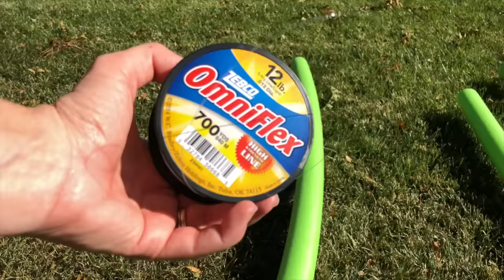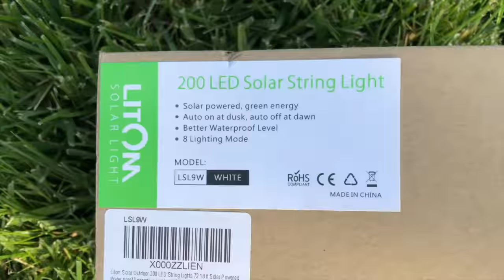Must-see Christmas hacks BEFORE you start decorating!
Welcome to a holiday decorating extravaganza! In this video, we're showcasing 26 fabulous DIY Christmas decorations to transform your home into a winter wonderland 🎄

We start with porch lights that set the scene, then move on to a stunning bannister garland and a whimsical snowball tree. Get inspired with porch decor ideas, light balls, and even a giant popcorn garland!

From festive mantels to creative bauble table decor, there's something for every space. Don't miss the JOY decor, a charming gnome tree, and a show-stopping light arch.

Let's dive into the holiday spirit and get decorating! 🎅✨

0:00 1. Porch lights
0:08 2. Bannister garland
0:27 3. Snowball tree
0:50 4. Porch decor
1:05 5. Light balls
1:22 6. Present door
1:34 7. Giant popcorn garland
1:52 8. Porch lights
2:01 9. Star window
2:10 10. Path globes
2:21 11. Home light display
2:28 12. Tree boxes
2:50 13. Festive mantel
3:14 14. Pumpkin pail snowman
3:31 15. Bauble table decor
3:45 16. Porch rail decor
4:05 17. Star jar
4:30 18. Gnome tree
4:50 19. JOY decor
5:23 20. Bell decoration
5:39 21. Present stack
6:04 22. Giant Santa baubles
6:33 23. Festive door decor
7:08 24. Bauble wreath
7:30 25. Light arch
7:54 26. Fabric drop bauble
8:15 27. Outro

*Material List:*
- Tomatoes Cages for Garden Plant Support, Green
- Wide Mouth Quart Jar, Clear
- Bright Foam Noodles for Swimming, Red
- Holiday Time Tartan Plaid Wrapping Paper, Christmas